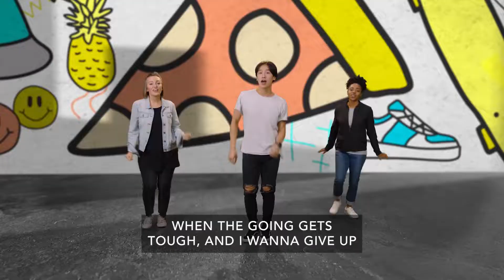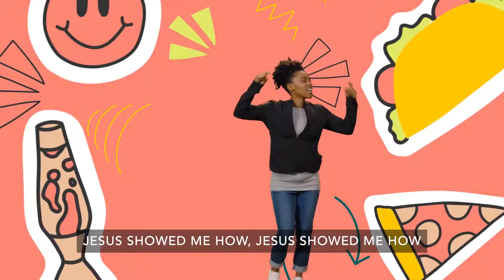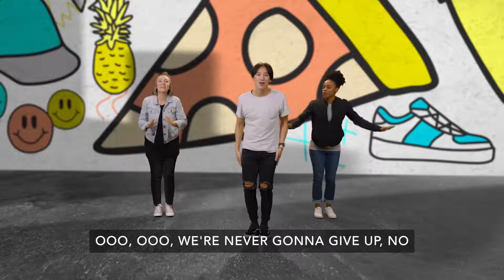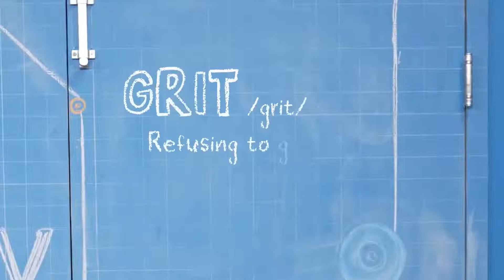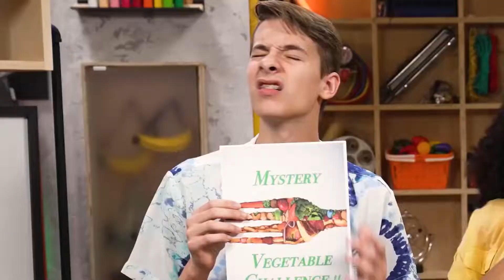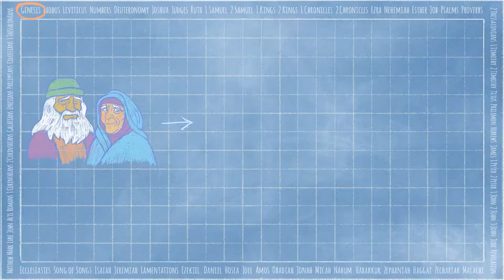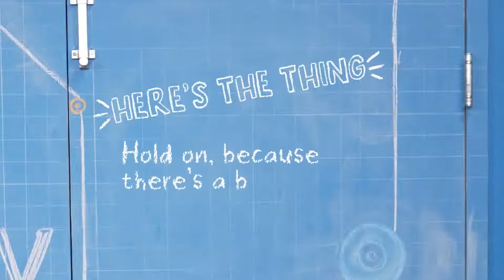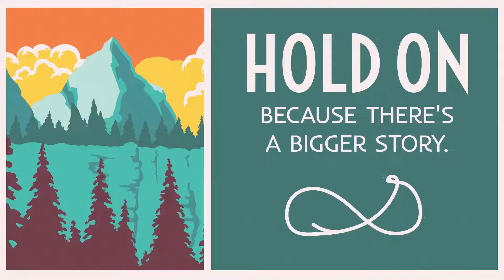Cross Point Kids Elementary | October 9